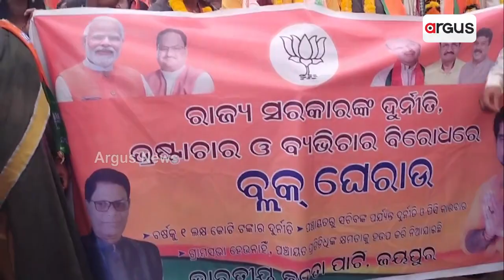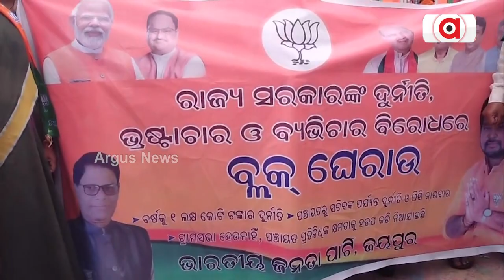ଜୟପୁର ନିର୍ବାଚନ ମଣ୍ଡଳୀରେ ବିଜେପିର ଜନଆକ୍ରୋଶ ଆନ୍ଦୋଳନ || Bjp || Jan Aakrosh Rally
ରାଜ୍ୟ ସରକାର ଦୁର୍ନୀତି, ଭ୍ରଷ୍ଟାଚାର ଓ ବ୍ୟଭିଚାର ବିରୋଧରେ କୋରାପୁଟ ଜିଲ୍ଲା ଜୟପୁର ନିର୍ବାଚନ ମଣ୍ଡଳୀରେ ବିଜେପିର ଜନଆକ୍ରୋଶ ଆନ୍ଦୋଳନ।